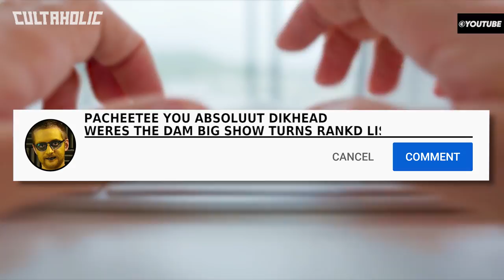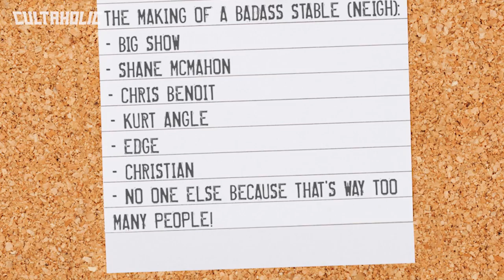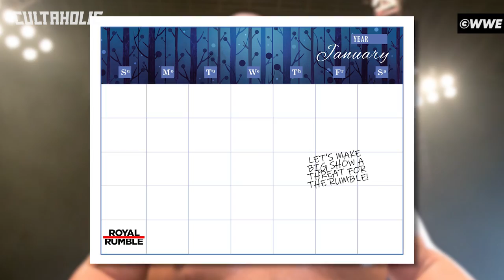Every Big Show WWE Heel/Face Turn Ranked From WORST To BEST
Hey, you asked for it. Following Paul Wight's recent AEW signing we take a look back at the flip-flopping career of the big man himself as we present Every Big Show WWE Heel/Face Turn Ranked From WORST To BEST.